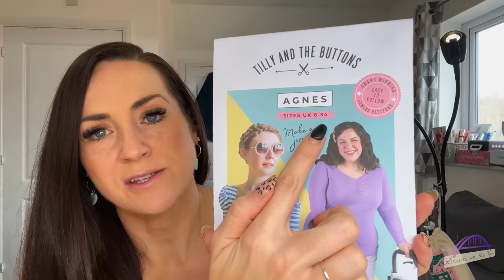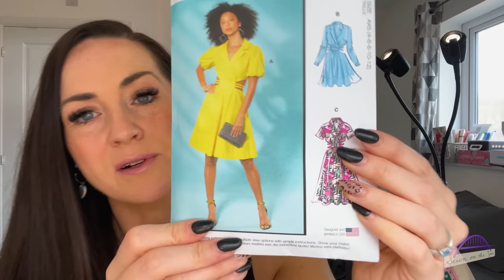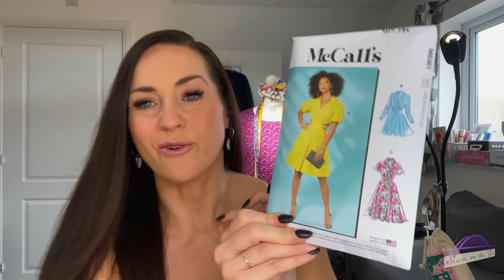New Fabric & Pattern Haul Alert 😍🪡: Exciting Patterns and Projects! March '23 catch up and plans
In today's video, I'm excited to share with you some new patterns I'm hoping to try, as well as lots of gorgeous fabric that I've picked up recently.

I'll take you through all of my purchases and share my thoughts on the different fabrics that have caught my eye over the last couple of months.  Plus, I'll give you a sneak peek at some of the projects I have planned for these materials.

Alternatively you can use the 'Thanks' button below the video.

As always, I'd love to hear from you in the comments section. Let me know which fabrics or patterns caught your eye in this video. Thanks for tuning in - let's get started!

Chapters

00:00 - Intro
00:52 - Where have I been?
03:18 - What I'm wearing
09:25 - Pattern purchases
12:50 - Fabric Haul!
19:35 - What I've sewn recently
21:14 - Upcoming sewing plans
23:25 - Outro & outtakes

See you again soon with another video, Tamlyn xx